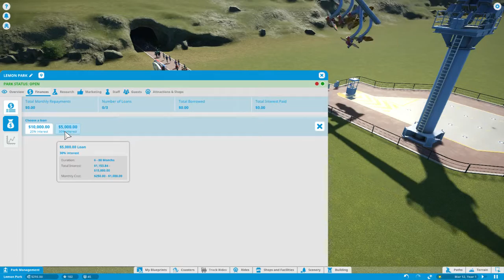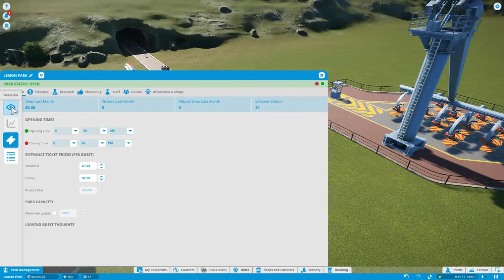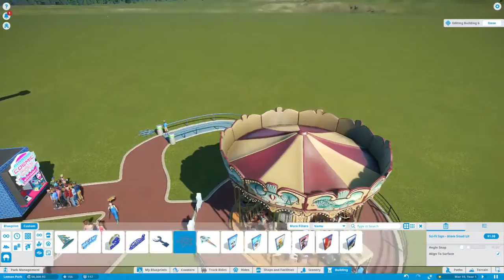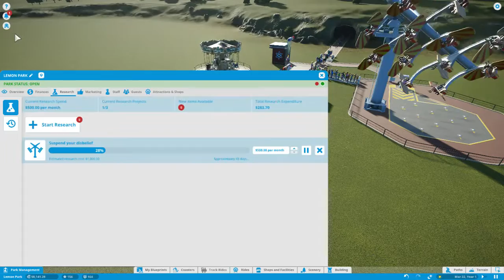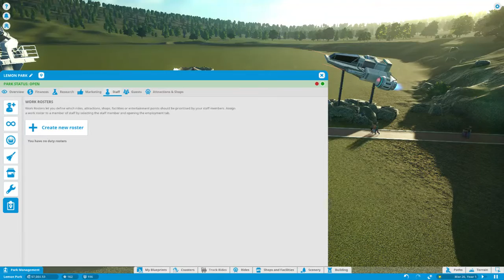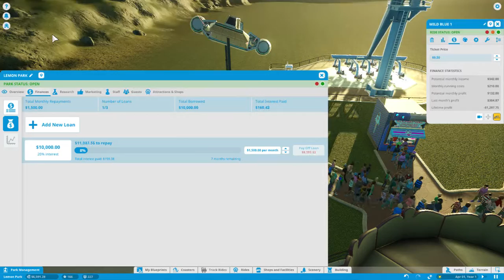Planet Coaster Episode 1: THE SI-FI PARK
HYPEHYPEHYYYYPE